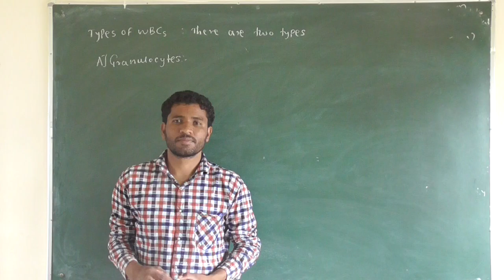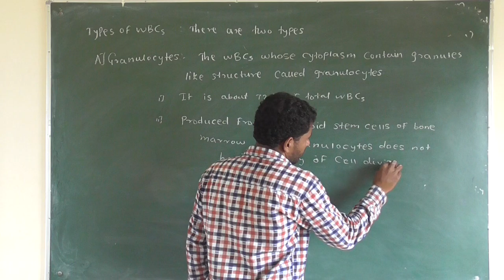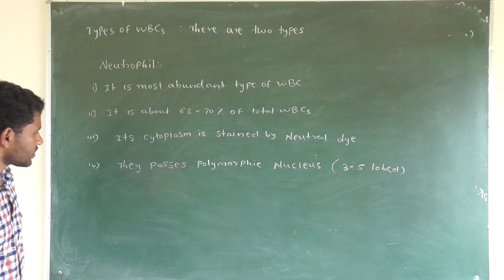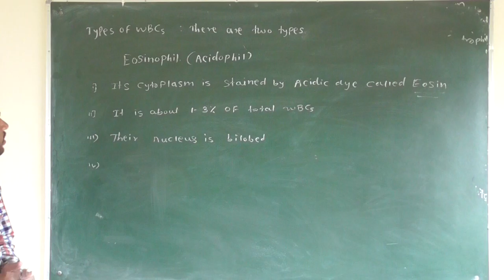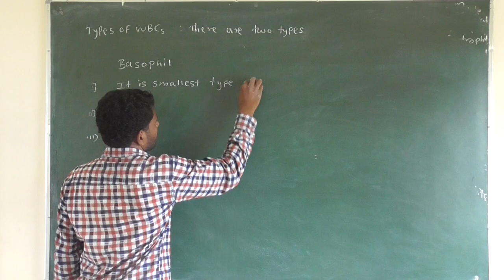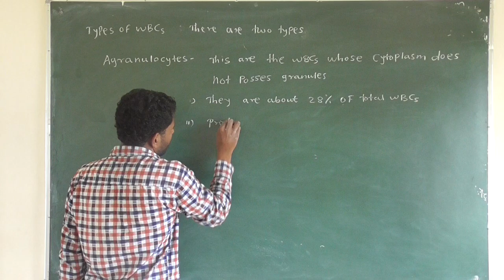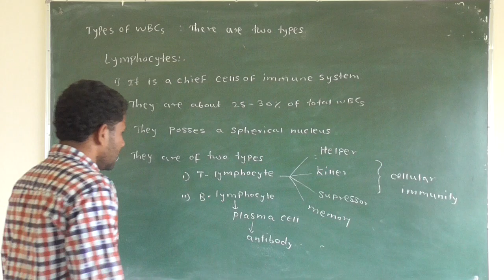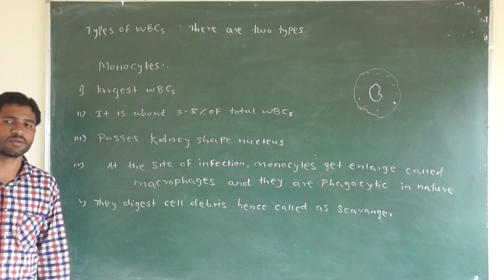12th Bio ,CIRCULATION, LEC -06